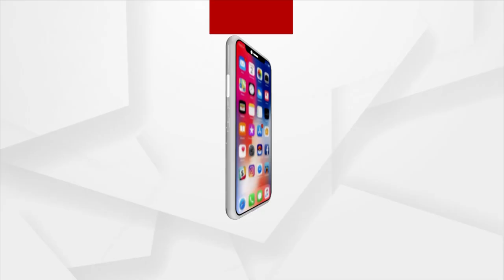॥ ମଙ୍ଗଳ ଆଳତି ॥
ସକାଳୁ ସକାଳୁ ପ୍ରଭୁ ଜଗନ୍ନାଥଙ୍କ ଦର୍ଶନ ପାଇଁ ଶ୍ରୀମନ୍ଦିର ସମ୍ମୁଖରେ ଶ୍ରଦ୍ଧାଳୁଙ୍କ ଭିଡ଼ ।